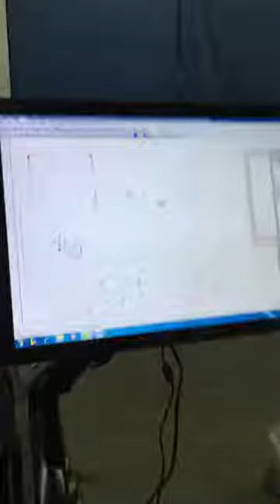corrugated box sample cutting machine